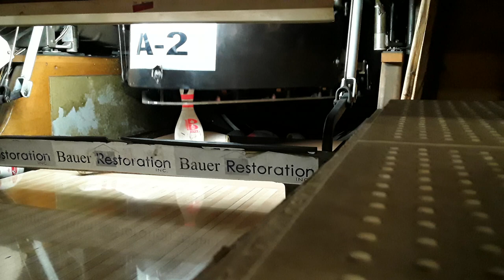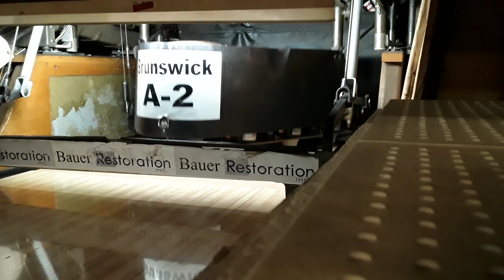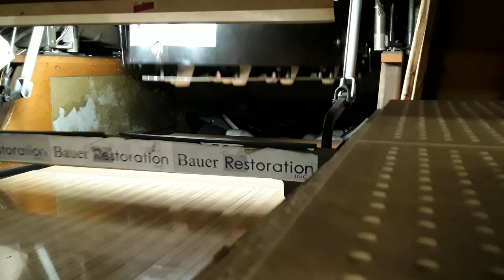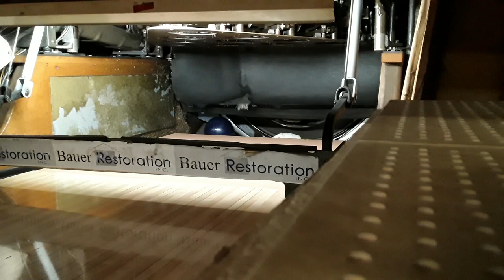Bowling up close